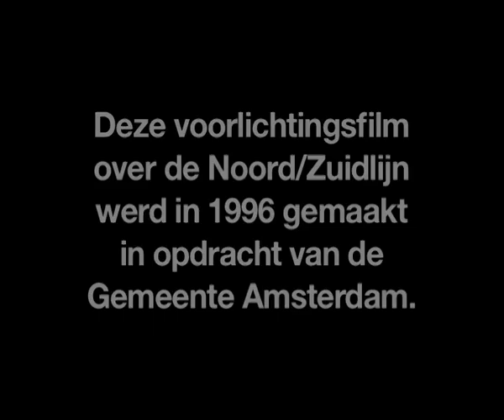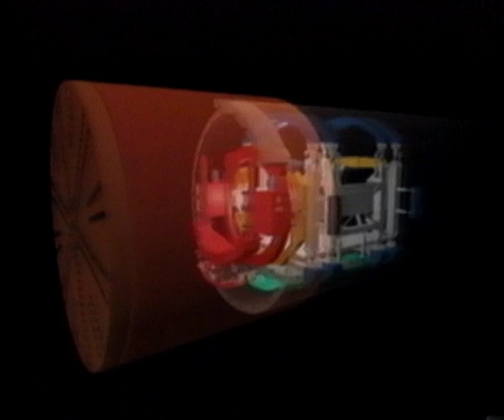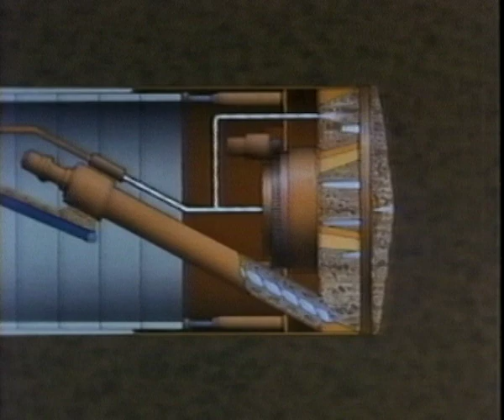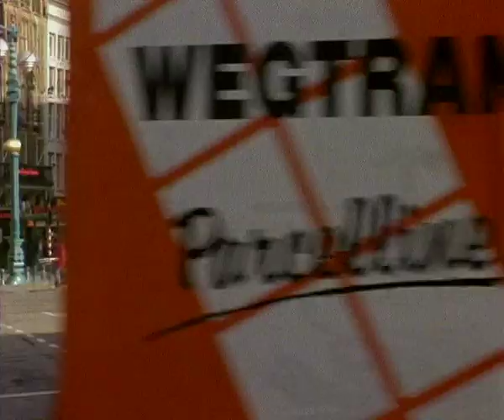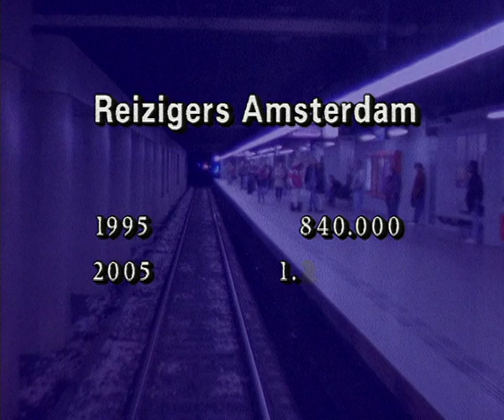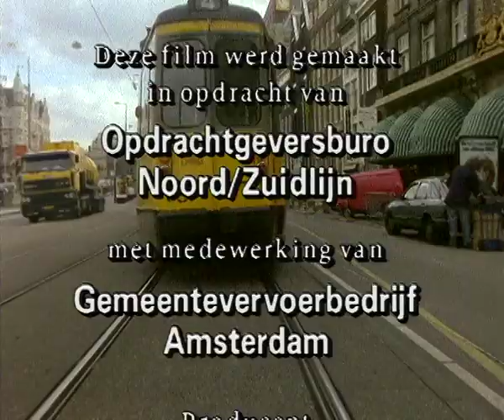De Noord/Zuidlijn (1996)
Voorlichtingsfilm over de Noord/Zuidlijn gemaakt in 1996. De Gemeente Amsterdam ging er toen vanuit dat de lijn in 2005 klaar zou zijn. Op zaterdag 21 juli 2018 is de Noord/Zuidlijn officieel geopend. Dertien jaar later dan oorspronkelijk de bedoeling was.
De film is gemaakt door de productiemaatschappij Polderfilms in opdracht van Opdrachtgeversburo Noord/Zuidlijn en onder redactie van het reclameburo Schoep & Van der Toorn.